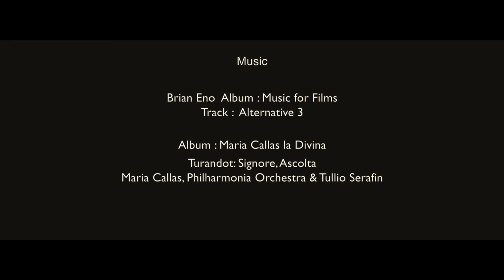Bonami Showroom Cinematic version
A short clip about the Bonami Mannequins Showroom in Aalter, Belgium. Shot with a GH4, 5DMarkIII and a Sony RX10MarkII. Edited with Final Cut Pro and color corrected with Color Finale. Shot in VLog and Slog2.